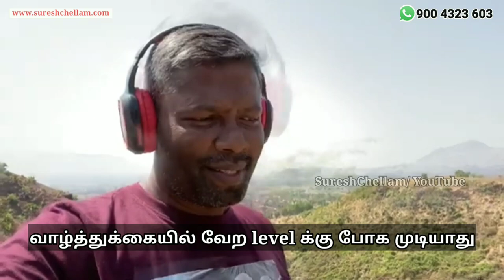8 வகையான நெட்வொர்க்கர் networker types #. No.2472